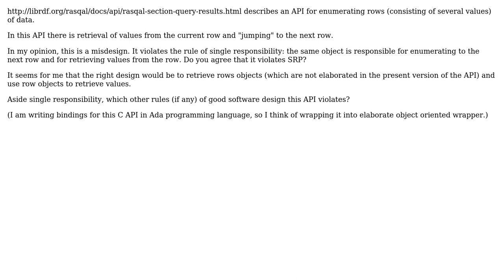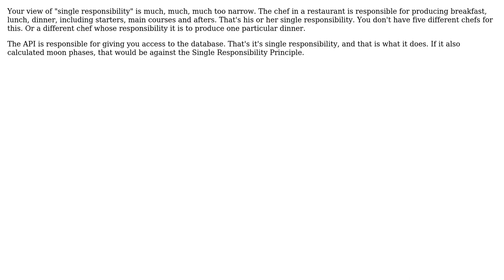Software Engineering: Is "row jumping" in an API a violation of "single responsibility"?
With thanks & praise to God, and with thanks to the many people who have made this project possible! | Content (except music & images) licensed under CC BY-SA | Music | Images & others | With thanks to user Rob user porton user gnasher729 user Arseni Mourzenko and the Stack Exchange Network Trademarks are property of their respective owners. You are responsible for your own actions.